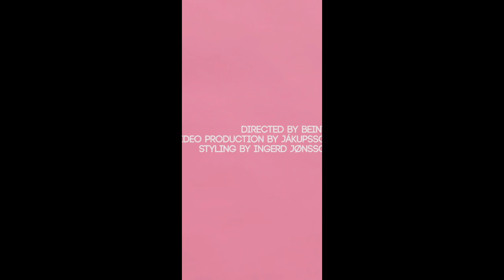Frum: Birdstone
Directed by Beinta
Video production by Jákupsson
Styling by Ingerð Jønsson
Thanks to Fípan and Etika for their support.